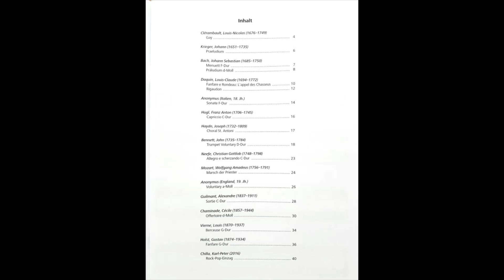Choral St. Antoni von Joseph Haydn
Thema aus dem Divertimento Nr. 1 B-Dur
arrangiert von Karl-Peter Chilla
eingespielt von Danuta Muth auf der Fürfelder Kirchenorgel